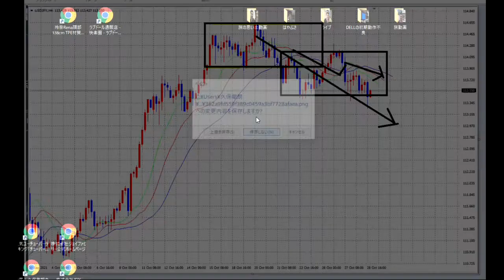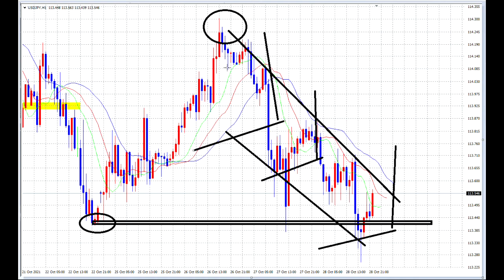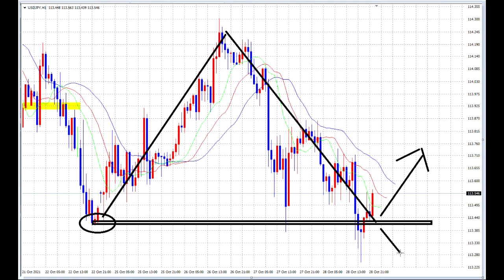【FX】最後の相場解説